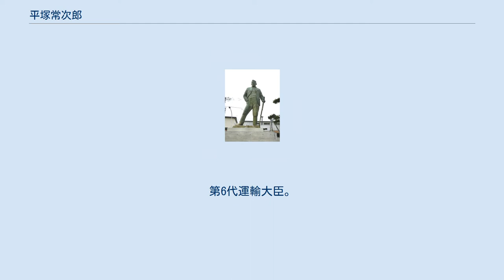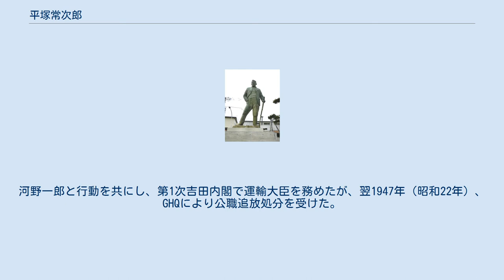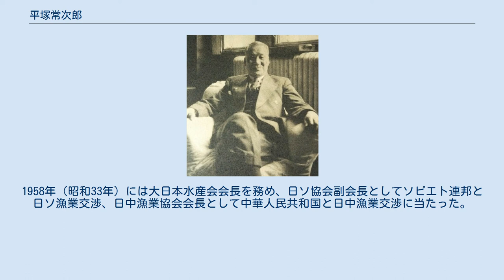平塚常次郎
1953年 平塚 常次郎（ひらつか つねじろう、1881年（明治14年）11月9日 - 1974年（昭和49年）4月4日）は日本の実業家、政治家。
北洋漁業の先駆者として知られる。
第6代運輸大臣。
北海道選出の代議士として初めて入閣した。
 平塚常次郎像（北海道函館市、函館アリーナ敷地内） 北海道函館生まれ。
安土桃山時代の武将平塚為広の末裔。
中野二郎が設立した札幌露清語学校でロシア語を学んだ。
北洋の漁場開発を志し、カムチャツカ半島に渡ってサケ・マスの漁場調査をおこなった。
 1905年（明治38年）、ポーツマス条約によってロシア領沿岸での漁業権を獲得。
堤清六とともに新潟市に堤商会を設立し、ロシア領海内で操業を開始。
カムチャツカ半島沿岸に工場を建設し、サケ・マス缶詰の輸出にも成功した。
 1921年（大正10年）に日魯漁業（現：マルハニチロ）の常務となり、同社および太平洋漁業、千島水産などで社長を歴任、北洋漁業の覇権を手中に収めた。
第二次世界大戦の敗戦により、日魯漁業は海外資産（施設・漁場）の全てを失った。
 1946年（昭和21年）、第22回衆議院議員総選挙で日本自由党から衆議院議員北海道第1区に出馬し初当選。
河野一郎と行動を共にし、第1次吉田内閣で運輸大臣を務めたが、翌1947年（昭和22年）、GHQにより公職追放処分を受けた。
 追放解除後、日魯漁業社長に再度就任。
1955年の第27回衆議院議員総選挙に北海道3区から日本民主党公認で立候補し当選、政界にも復帰した。
1958年（昭和33年）には大日本水産会会長を務め、日ソ協会副会長としてソビエト連邦と日ソ漁業交渉、日中漁業協会会長として中華人民共和国と日中漁業交渉に当たった。